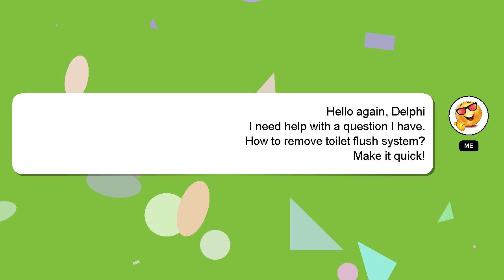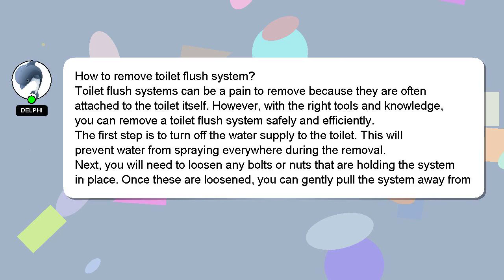How to remove toilet flush system?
An introduction to myself in a few words, Hello everyone, I'm Delphi. I am willing to help you find the solutions to your questions. - How to remove toilet flush system?

Your answer will be recognized and valued, and I will 'heart' it to show my appreciation.

*2 What we are experimenting :*